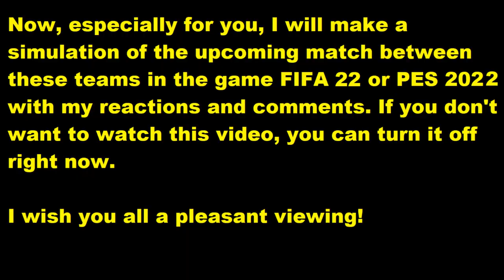ΑΕΚ - Βόλος FIFA 22 My reactions and comments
This video will play ΑΕΚ - Βόλος    reactions